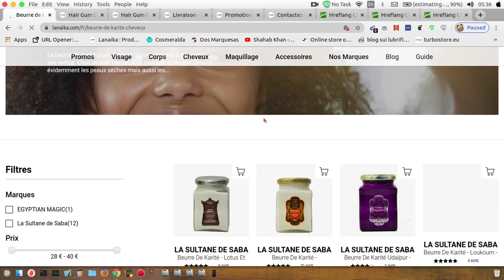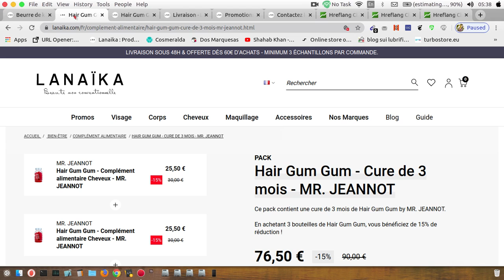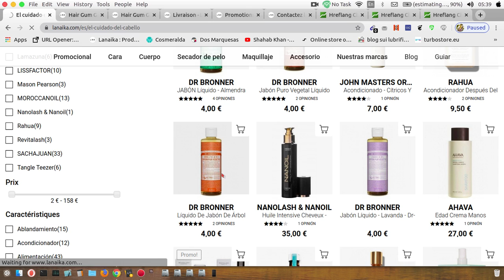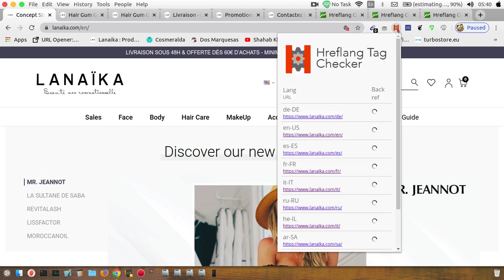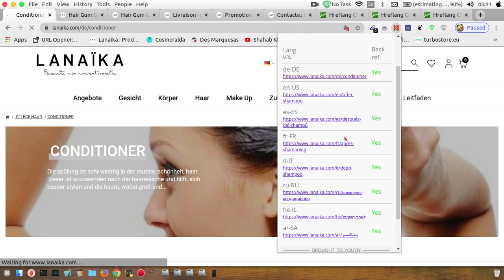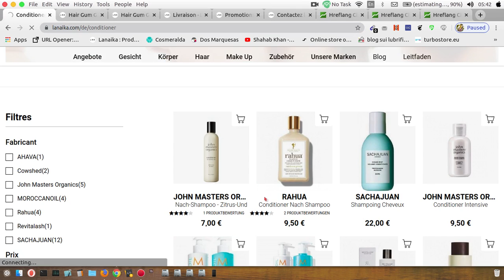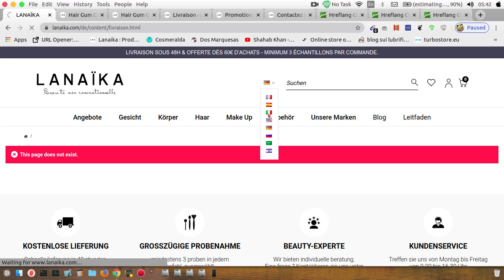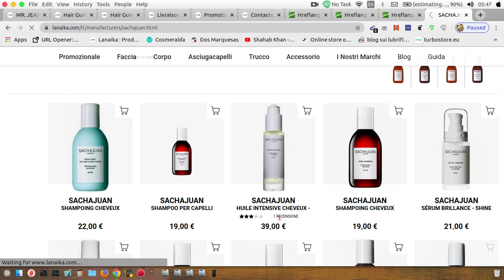PrestaShop hreflang module testing - lanaika.com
Useful Knowledge Sharing Blogs

BUY USEFUL PRESTASHOP ADDONS FOR ONLINE STORES

BUY USEFUL MODULES FOR ONLINE STORES & CRM SOFTWARE

®Magento Marketplace URL